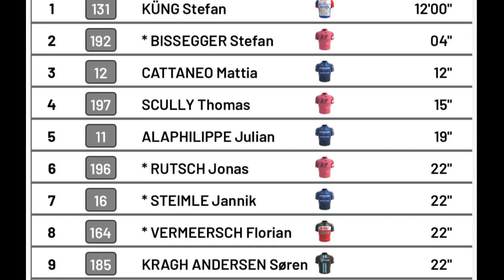CARAPAZ TOUR DE SUIZA ETAPA 1 CONTRARELOJ INDIVIDUAL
La 84° edición del Tour de Suiza empezó con la primera etapa, la cronometrada de 10,9 km en Frauenfeld.
El ganador de la etapa y portador de la maglia de líder es el suizo y ganador europeo de esta modalidad Stefan Küng del Groupama FDJ quien hizo un tiempo de 12:00.
El mejor latinoamericano de la etapa fue el ecuatoriano Richard Carapaz del Ineos Grenadiers, quien se encuentra en la posición 15° con un tiempo de 12:31,  a 31 segundos de Küng. Este Tour es su última competencia antes de volver a competir en el Tour de Francia.
La etapa de mañana es de media montaña, con un recorrido de 173 km, con tres puertos de montaña. ¿Habrá nuevo líder? ¿Quién es tu favorito a ganar la etapa?